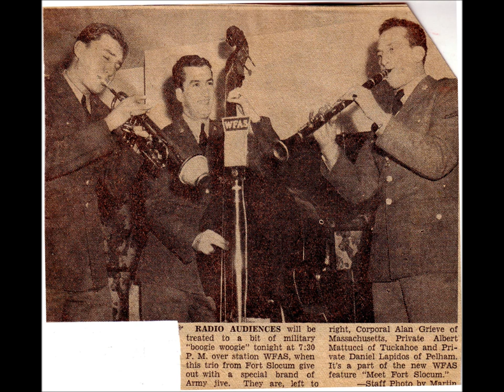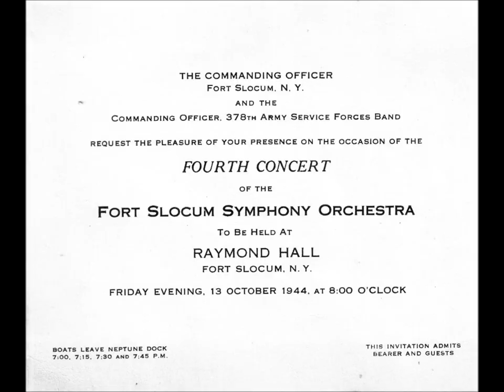V Disc 6 A & B Caisson KP + Infantry Song Waring 378th Army Svc Forces Band Ft Slocum NY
In 1941, then-S/Sgt Abe Small started a small band at Ft. Slocum, NY, an historic Army post on a small island in Long Island Sound off New Rochelle.   It became the nucleus of the 378th Army Service Forces Band, authorized from 1 June 1942 at a strength of 28 musicians.
The 378th  also cut a few V-Discs.   In general, I have to say the V-Discs can contain some interesting performances;  but the few I have found from the 378th are IMHO neither very interesting,   nor, I suspect,  representative of that band's best.  The one I have chosen here is an early V-Disc, No. 6.    The first track is the old Army chestnut "The Caissons Go Rolling Along" (does anyone really say Hi-hi-hee in the Field Artillery?), with a GI parody version, "The KP's Go Scrubbing Away."   The second is led by Fred Waring, a song dedicated to the Infantry, called "Man to Man."
All these images accompanying the soundtrack come from Ft. Slocum (or the 378th's studio work)  either during WWII or just before.
Once the audio tracks finish, there are a few slides documenting the leaders of the 378th.
The band's founder was Abraham Michael Small (c. 1888/90-1950).   He is seen in caricature, from a profile in the post newspaper.  (Notice the chevron of T/Sgt, to which he was promoted before becoming M/Sgt.)   Born Abram Szmuelewicz in Vilnius, he was the son of Yiddish songwriter Solomon Small (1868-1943).   He studied at Damrosch Conservatory (forerunner of Juilliard).   He was an Army bandleader in WWI.    During the 1920's he played on Broadway,  and led his own band at the Hotel Astor.   Said to play all instruments, he appeared also with the Paul Whiteman and Vincent Lopez bands.
Next (on the Slocum parade field, wearing his service cap)  is S/Sgt Daniel Lapidos (Luh-PEE-dose;  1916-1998) from nearby Pelham.  He enlisted before the War, 1 April 1941, and so was a member of S/Sgt Small's original band before the 378th was authorized.  Danny became 1/Sgt of the 378th, but well before this he  was by all accounts the band's moral leader;  he knew how to work Small and the brass, and the others looked up to him.  He was the driving force behind the small combos, the dance and swing music, the broadcast appearances.  You will see him in various of the photos, with alternatively alto sax, tenor sax, and clarinet.
WOJG Edward Sadowski (b. 1921) of King's Co NY enlisted in the band as a trumpeter in June 1942. He is shown in a recording studio. He also appears with his trumpet in the Major Bowes photo.   Eddie Sadowski went to OCS and when he returned, in May 1943, took over the band from Small.   He was one of the Ft. Slocum staff involved in elaborating the original Duckworth Chant in 1944.
The invitation from 1944 may be the last time the 378th performed at Ft. Slocum.  Soon thereafter, when Slocum CO Col Bernard Lentz (at the center of the band group photos;  also the Infantry officer with the Air Corps officers) was away on leave, Maj/Gen. Homer Groninger, commanding NYPOE, hijacked the band to Ft. Hamilton.    It remained there, under the direction of Mr. Sadowski, until the end of the War, after which it was disbanded.